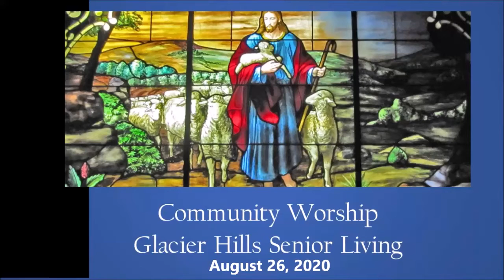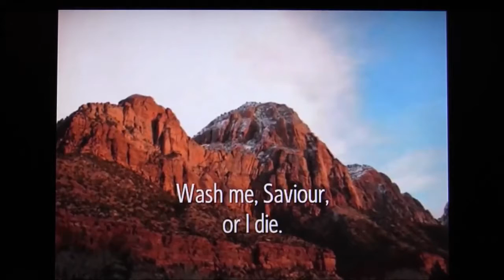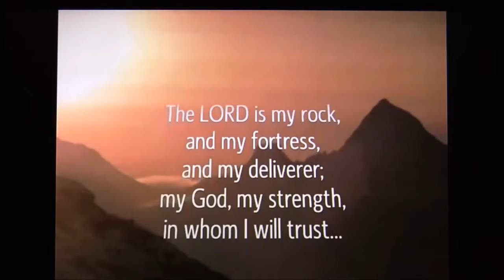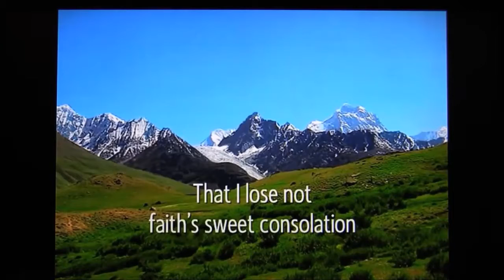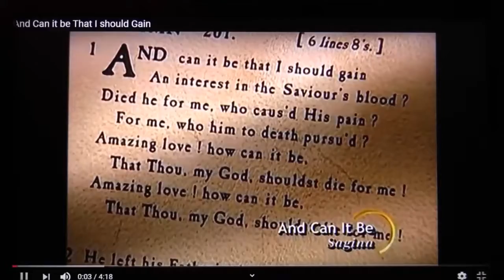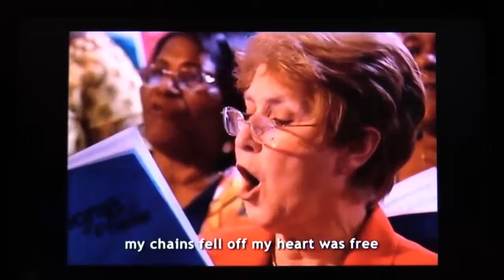Chaplain Paul Arnold - Community Worship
Glacier Hills Senior Living, Ann Arbor, Michigan
Wedding video at 18:20